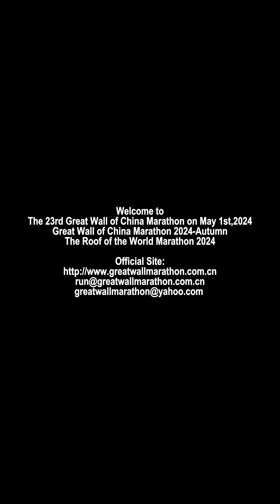81-Year-old Runner at Great Wall of China Marathon 2023-Autumn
ROBERT SIELSKI
Half Marathon
7:11:09

Robert flew from Florida USA to Beijing to run the Great Wall of China Marathon 2023-Autumn.He inspired all the people the whole race day on October 29,2023! Here is perhaps the only video you can see that the oldest runner ever running on the Great Wall of China Marathon(GWCM)!

Wechat: greatwallmarathon